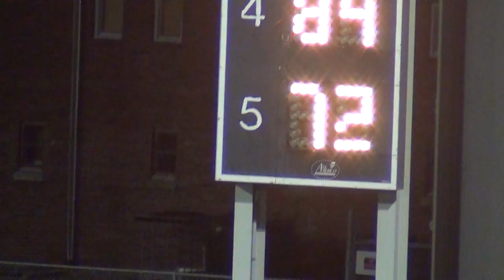Osky Sport Mod A Main 5/6/15